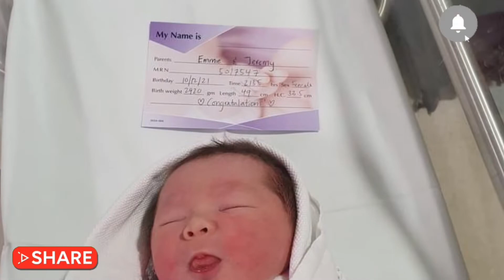Welcome to the world our princess